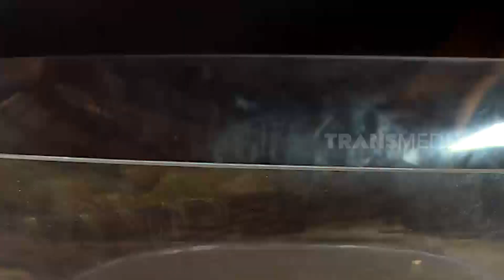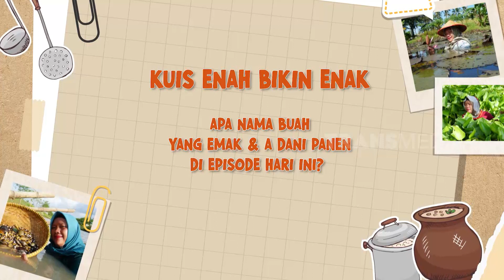[FULL] EMAK ENAH BERBURU | ENAH BIKIN ENAK (22/06/22)